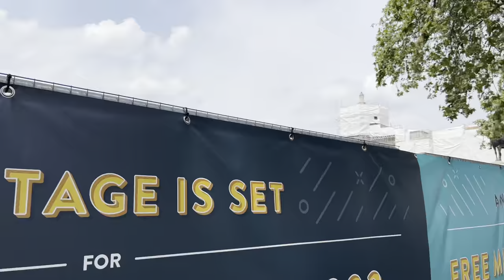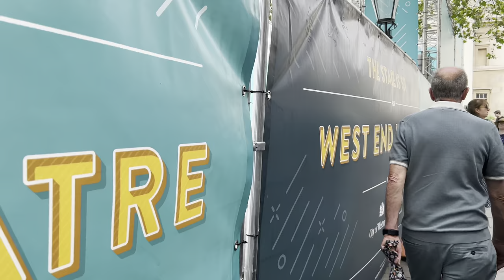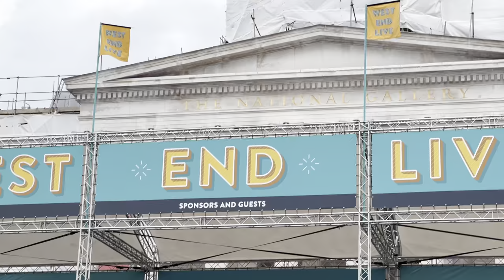London Summer Walk 🇬🇧 Big Ben to Trafalgar Square | West End Live 2023 | Central London Walking Tour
It is an England, Central London lively Spring Walk 🇬🇧 from  🔔 Big Ben / Elizabeth Tower. Big Ben chimed at 12:00 noon, Downing Street, Prime Minister's Office and residence, Horse Guards to Trafalgar Square for The West End Live 2023  | Central London Walking [4K HDR]

You can see:

00:00 Intro

01:07 Elizabeth Tower (Big Ben). Completed in 1859. Designed by Augustus Pugin.

Augustus Welby Northmore Pugin (1812 –1852) was an English architect, designer, artist and critic who pioneered role in the Gothic Revival style of architecture.

His work culminated in designing the interior of the Palace of Westminster and its iconic clock tower, later renamed the Elizabeth Tower, which houses the bell known as Big Ben.

Pugin designed many churches in England, and some in Ireland and Australia.

01:12 The red telephone box, designed by Sir Giles Gilbert Scott (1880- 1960).
06:54 Downing Street, Prime Minister's Office and residence
09:25 Horse Guards
14:50 Trafalgar Square: West End Live 2023
19:31 West End Live 2023
20:00 42nd Street
22:59 La Bamba!
25:37 Ain't too proud
26:20 Back to the future, the musical
27:58 Idiot's Assemble: Spitting Image the musical
28:24 Lucie Jones

Video search:
London Walking,
London 2023,
London
Visit London
2023 Walk in London
Hidden London,
London history,